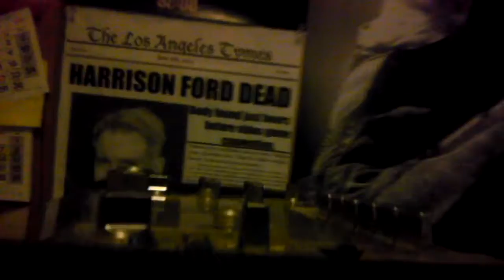IT'S MY LIFE